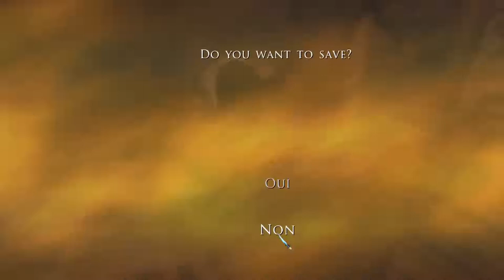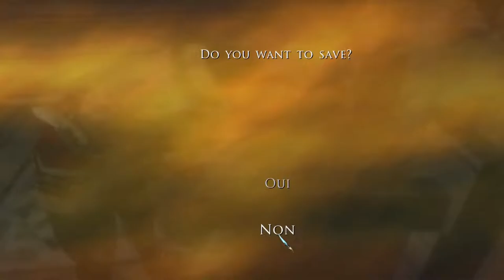Prince of persia #1